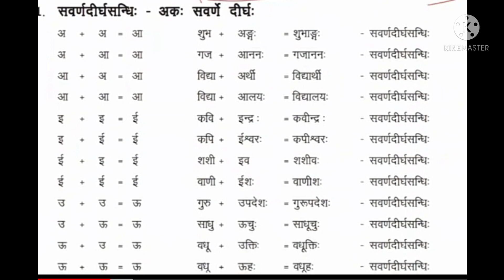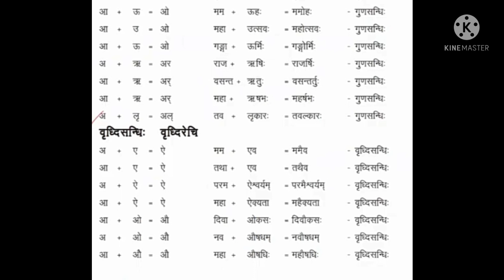how to get full marks in sandhi topic for ts students.